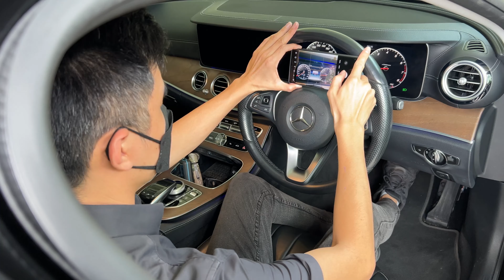BUYING DAY - Mercedes Benz E250 Exclusive 2018 Malaysia JsBrotherMotor W213 E Class Sedan